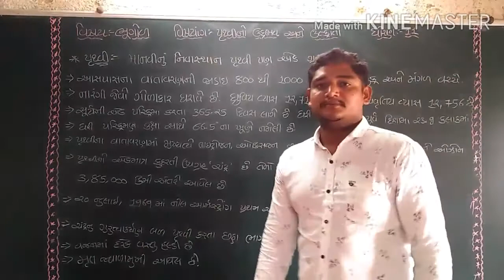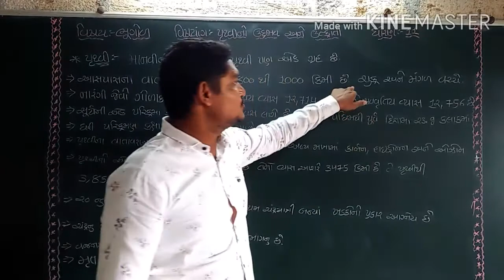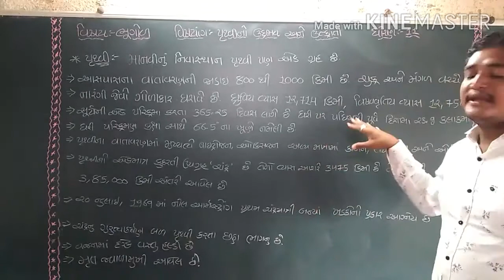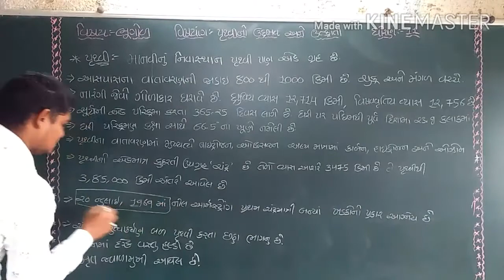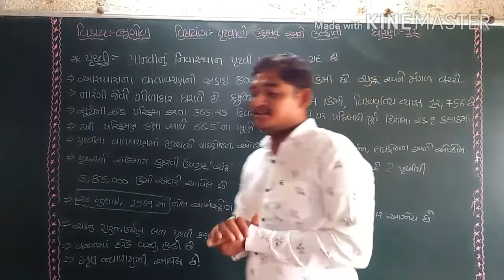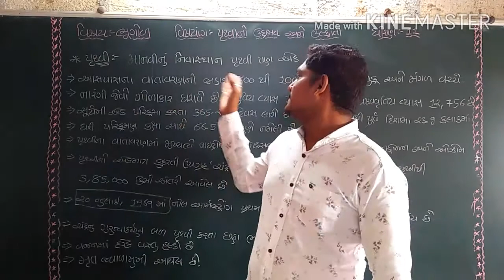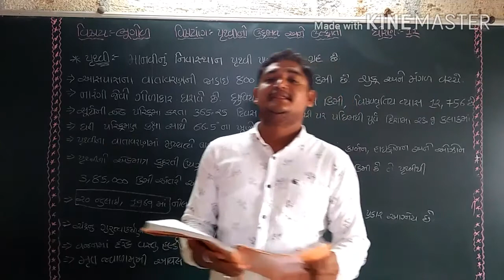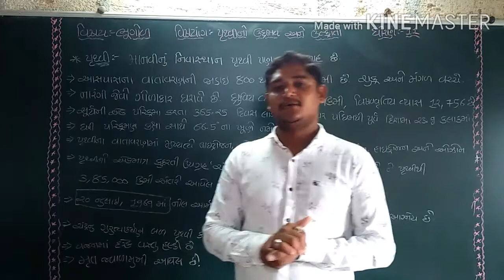Pruthvi no udbhav ane utkranti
Bhugol.  Std:11